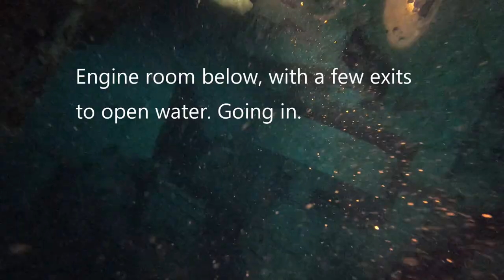Okinawa Shipwreck in Pompano FL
The Okinawa is a US Tugboat that was renamed. If was sunk off of Pompano Florida in the  west of the Pompano Reef. Short boat ride southeast from the Lighthouse Point and Hillsboro inlet.